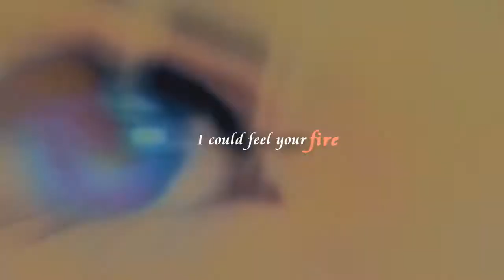~I Can Feel Your Madness Now~ [Part 6 for MadnessReturnsStudio]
If you do not it will improve! :)